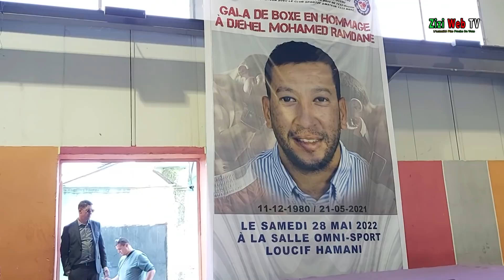JSK - Cherif Mellal Rend Hommage Au Boxeur Feu "Mohamed Ramdane Djehel" à Tizi-Ouzou ...